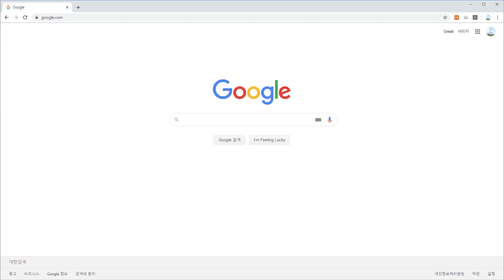우전해변, 신안군 차박 캠핑으로 제격인 아름다운 모래사장이 펼쳐지는 곳, 우전해수욕장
전남 신안군에 위치한 우전해변입니다. 슬로우시티로도 알려진 곳으로 산책길과 함께 바다를 즐길 수 있는 곳입니다.